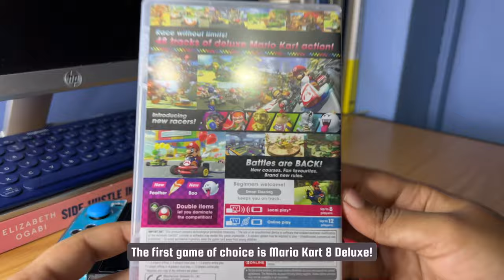Nintendo Switch Gen 2: Unboxing & Accessories 🎮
⏳Timestamps
00:12 LCD Screen
00:18 JoyCons
 00:31 JoyCon Grip
01:05 Nintendo Dock for TV Mode Gaming
01:24 JoyCon Straps
02:07 Charging Brick & HDMI cable
02:16 Nintendo Clear Case
02:32 JoyCon Clear Case
03:14 Thumb Grip Covers
03:44 Screen Protector Application
03:58 Mario Kart 8 Deluxe

📹Filming Gear:
iPhone 13 Pro